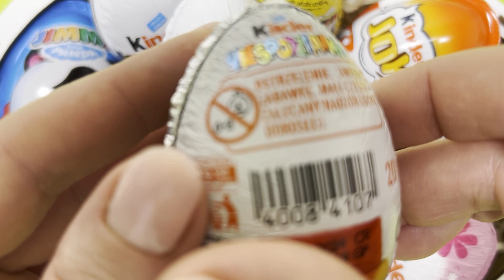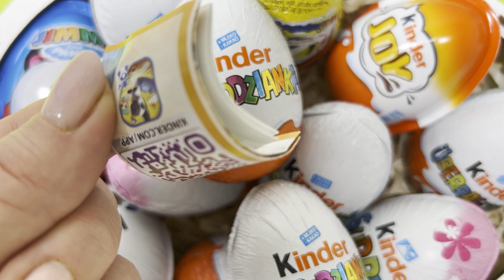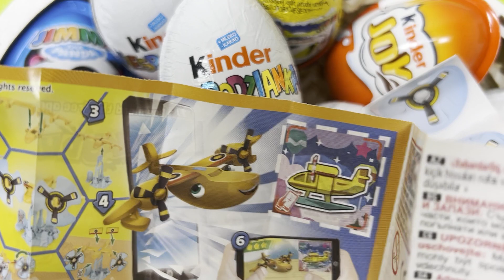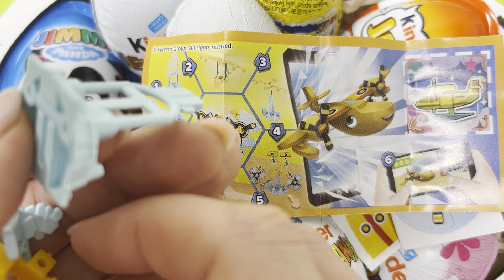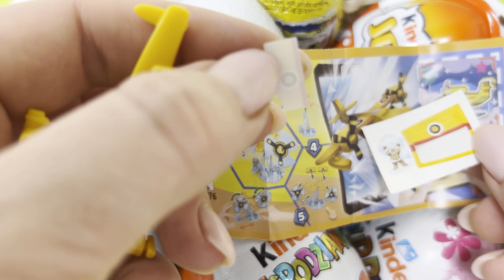Satisfying Video I Opening Kinder Surprise ASMR I The Box with Kinder Surprises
I have a box of Kinder Surprises. I choose one of them and open it. It's so exciting! I enjoy opening the surprise. I'm always so curious what the toy will be in there))))))